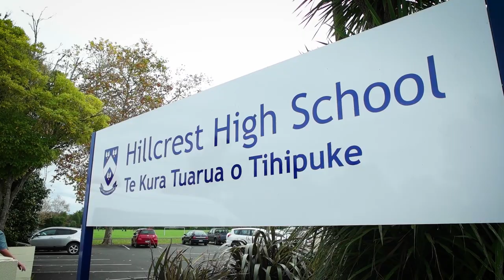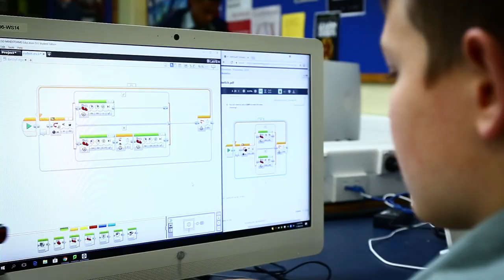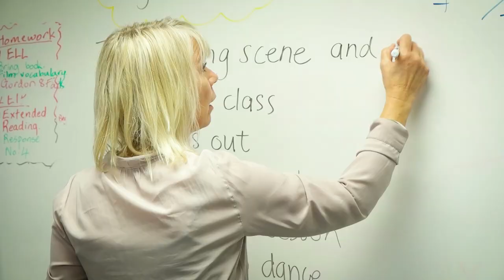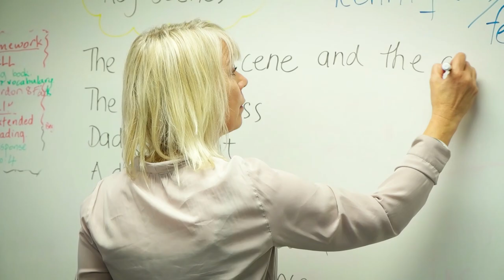Hillcrest High School PR Video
뉴질랜드 해밀턴 힐크레스트 국립고등학교 소개
뉴질랜드 교육도시인 해밀턴시에 위치한 힐크레스트 고등학교는 9학년부터 13학년(중2~고3) 과정으로 활기차고 높은 성취도를 지향하는 남녀공학 국립고등학교입니다.  학생들에게 양질의 교육적 경험을 안정되고 적극적인 지원 환경과 함께 제공하고 있습니다.
와이카토 대학교 인근에 위치한 힐크레스트 고등학교는 전국적으로 매우 우수한 학업 성취도와 문화적인 다양성을 갖춘 학교입니다. 학생들 개인이 갖고 있는 교육 목표를 잘 지원해주고 사회성과 학업 성취도 그리고 성공에 대한 높은 기대수준을 지향하고 있습니다.
힐크레스트 고등학교에서는 학생들에게 광범위한 과목들을 선택할 수 있도록 다양한 수업을 제공해주고 있고, 각개인의 맞춤식 학업 프로그램을 추구할 수 있도록 장려하고 있습니다. 학생들은 졸업하기 전에 대학진학 준비 및 다양한 취업준비 과목들을 접할 수 있고, 11학년(고1)부터 13학년(고3)까지 포괄적인 전문직업 프로그램도 지원되고 있습니다.
영어 학습이 필요한 학생들을 위하여 경험이 많고 전문 자격을 보유한 영어교육 학습 분과가 있습니다. 추가로 어학 지원이 필요할 경우 매주 방과후에 국제학생 학습반도 개설되어 있습니다.
탁월한 학생 지원 체제를 갖춘 학교로서 뉴질랜드 교육부에서 최우수상을 수상한 경력이 있는 힐크레스트 고등학교는 국제학생들에게 우수한 양질의 지도와 상담을 제공합니다.
이러한 경력을 토대로 힐크레스트 고등학교는 최신의 국제 센터를 구축하여 국제학생들을 위한 강의실과 국제학생부 그리고 영어교육 학습분과를 운영하고 있습니다. 경험이 많고 능력 있는 교사진을 갖춰 국제학생들에게 여러 분야에서 도움을 주며 지도하고 있습니다.
힐크레스트 고등학교는 학생들이 예체능 교육에도 참여하도록 지원해주고 있으며, 음악 재능을 개발할 수 있는 실내악단, 교내 오케스트라, 재즈 밴드와 재즈 합창단을 할 수 있는 기회와 미술, 예술디자인, 연극, 웅변 그리고 토론회 등도 할 수 있는 장이 마련되어 있습니다. 학생들의 강인한 체력 단련을 위해 하키, 수영, 배드민턴 등의 서른 개 이상의 운동부에 참여하도록 격려하고 있으며 저학년 학생들은 체력훈련 프로그램과 고학년 학생들은 야외체육활동을 실천하고 있습니다.
또한 스포츠와 문화 그리고 사회 분야에서 교내외 매우 인상적인 방과후 프로그램들이 있습니다.
뉴질랜드 전국 고등학교에서는 유일한 프로그램으로 10학년 학생들 중 일부 선발하여 오클랜드 인근 하우라키 걸프 지역에 위치한 그레이트 배리어 섬으로 캠프를 떠날 기회가 제공됩니다. 5주간의 학업과 야외 활동을 할 수 있는 자연 친화적인 교육 프로그램입니다.
전 세계 다양한 국가에서 오는 국제학생들은 매 분기마다 특별한 활동을 즐길 수 있으며 1박 2일 캠프와 야외 바비큐 파티 그리고 볼링 이벤트 등이 포함되어 있습니다.
힐크레스트 고등학교는 다양한 민족의 학생들이 참여할 수 있도록 매우 활기찬 다문화 환경을 자랑하고 있습니다. 국제학생들은 그들의 문화적인 정체성을 표출할 수 있도록 해마다 가을의 대잔치 (Autumn Gala)와 국제 잔치 (International Gala)를 개최하고 있으며 학교에서 매우 명망 있는 행사이기도 합니다.
국제 학생들의 인원이 제한되어 있으므로 조기 지원을 권장합니다.
문의는 국제 학생 담당자 Raelyne Selby (레일린 셀비, 국제부 관장)에게 연락해 주시길 바랍니다.